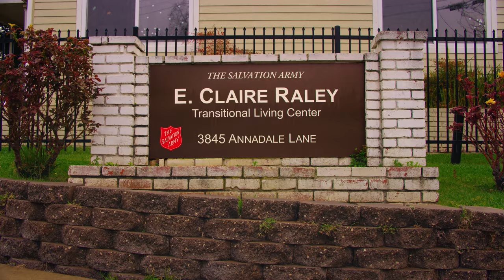God's Will: His Life Changed With A Bowl Of Soup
They called him "Boxcar" Davis because he would rob trains of their cargo. After years of prison, drug and alcohol addiction, one act of kindness propels Will Davis from rock bottom to making his way to recovery.

Watch Will's story about a life of crime, addiction and family.